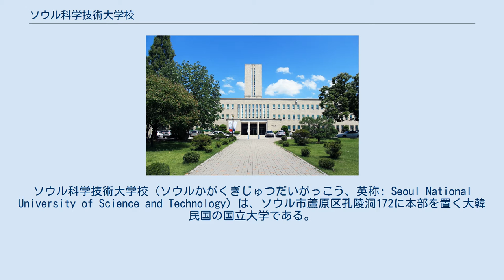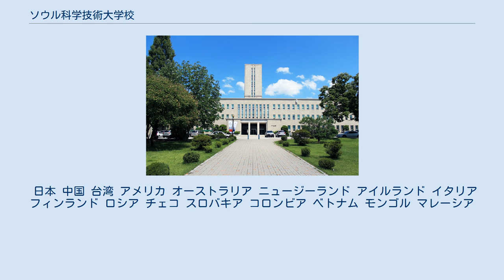ソウル科学技術大学校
ソウル科学技術大学校（ソウルかがくぎじゅつだいがっこう、英称: Seoul National University of Science and Technology）は、ソウル市蘆原区孔陵洞172に本部を置く大韓民国の国立大学である。
1982年に設置された。
大学の略称はSeoultech。
 ソウル産業大学校は1910年4月15日に開校した公立於義洞実業補修学校が始まり。
1931年、京城公立工業学校に改編され、さらに1944年、京畿公立工業学校に改編される。
独立、朝鮮戦争を経て、1953年3月、京畿公立工業学校は京畿公立高等学校に改編される。
1973年、京畿公立高等学校は京畿公立専門学校に改編される。
 1982年、京畿公立専門学校は京畿公立開放大学となる。
初代学長には洪淳澈が就任する。
1988年、京畿公立開放大学はソウル産業大学に改名される。
1993年、ソウル産業大学校に改名される。
2010年9月ソウル科学技術大学校に改名される。
 日本 中国 台湾 アメリカ オーストラリア ニュージーランド アイルランド イタリア フィンランド ロシア チェコ スロバキア コロンビア ベトナム モンゴル マレーシア